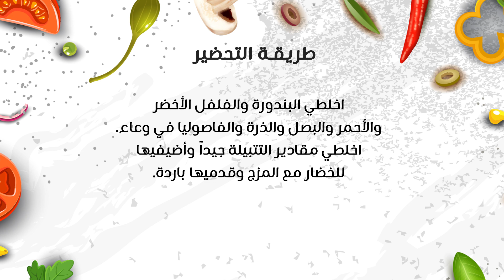وصفة تحضير سلطة السمبريرو الشهية